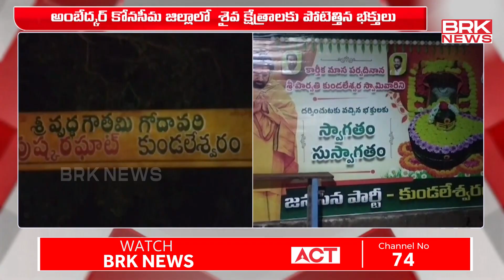శైవక్షేత్రాలకు పోటెత్తిన భక్తులు | Huge Devotees Rush at Temples in Konaseema || BRK News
Huge Devotees Rush at Temples in Konaseema || BRK News